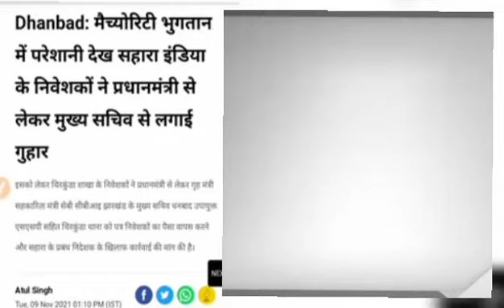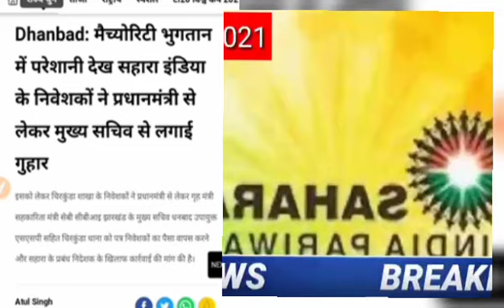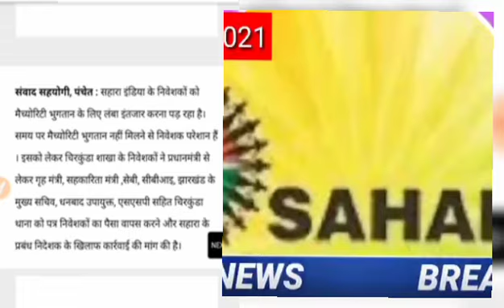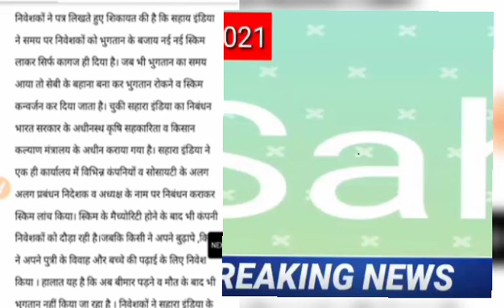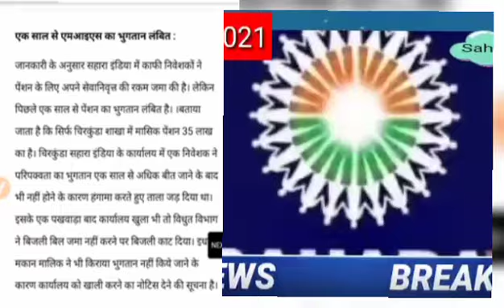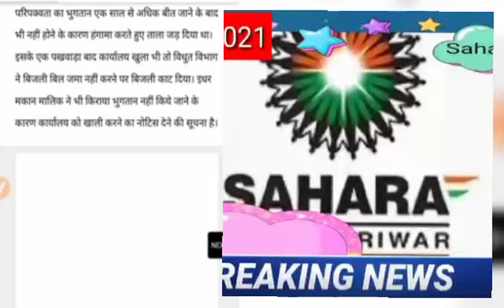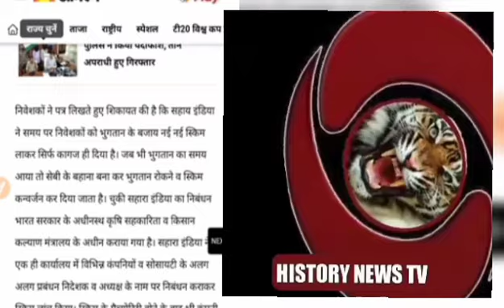Sahara India news 9 November 2021 | Sahara India good news 2021